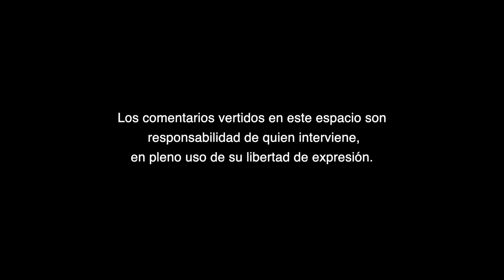Los sistemas educativos actuales ya no son aptos para su propósito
Los sistemas educativos actuales ya no son aptos para su propósito, A Criterio de Ulises Reyes Esparza